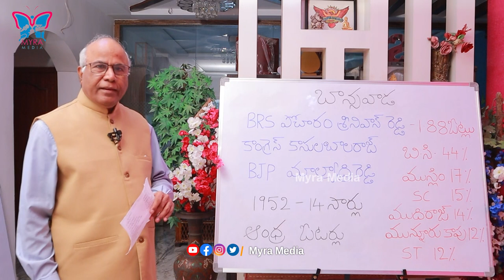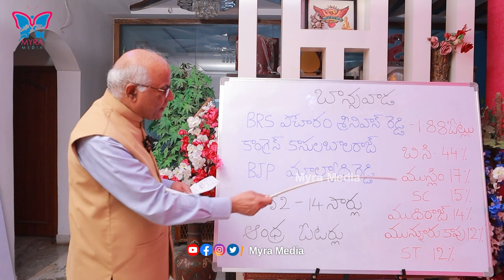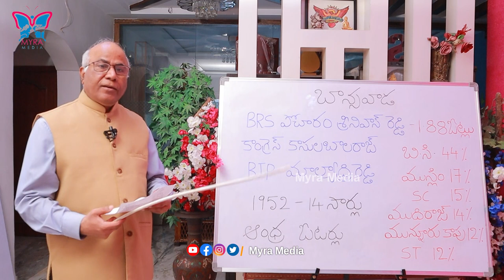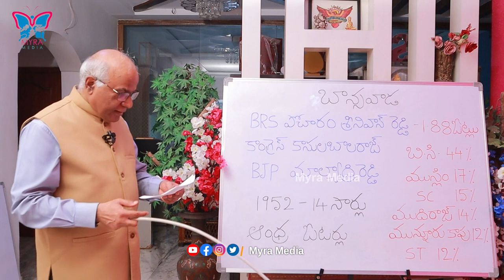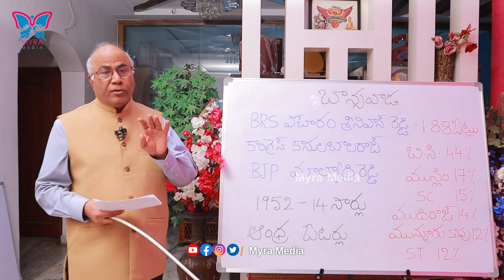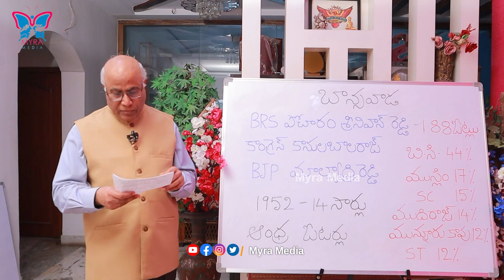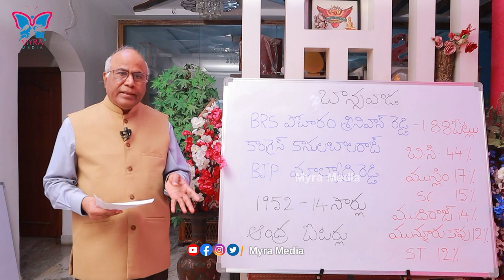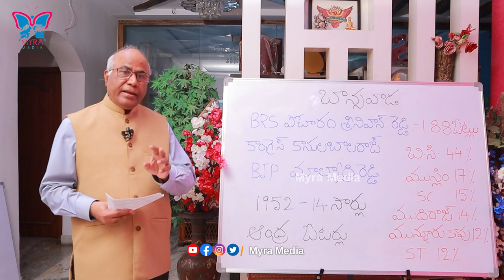Dr CL Venkat Rao Survey On Banswada Assembly Constituency | KCR | Revanth Reddy | BRS | Myra Media